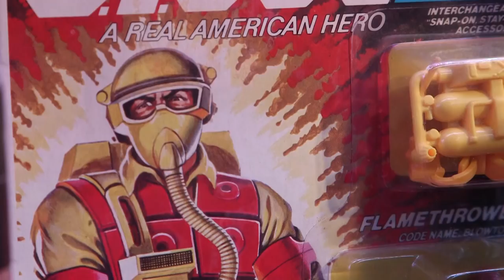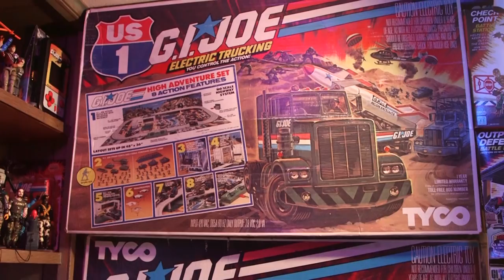G.I. Joe superfan has a collection you have to see to believe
Allen Singleton has an army of thousands living in his Lakewood Ohio basement. A 3-3/4 inch-high army. While some men have a "mancave" that shows off bear signs, or an enormous flatscreen TV, he has a collection of G.I. Joe toys and products that fill literally every square inch of the walls and beyond.